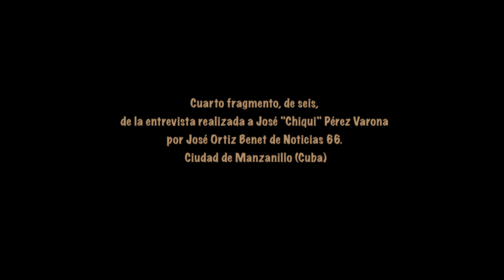Bobani® - Entrevista a Chiqui Pérez-4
Cuarto fragmento de seis, de la entrevista a José “Chiqui” Pérez Varona.

Entrevista realizada por @joseortizbenet2020 de Noticas 66, en la ciudad de Manzanillo.

En este cuarto fragmento, José “Chiqui” Pérez, nos explica cómo se formó y se abrió paso, la famosa Orquesta Típica Original de Manzanillo.